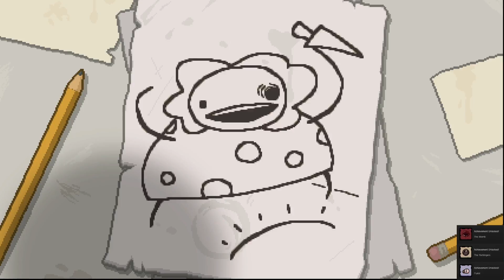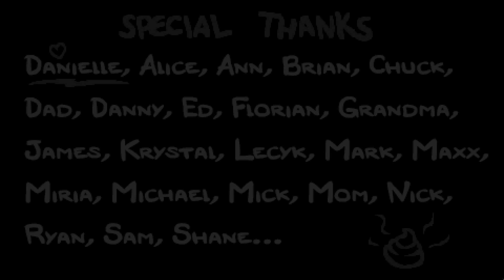The Binding of Isaac: Rebirth - Dwongandonly Plays - Episode 1 [Genesis]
Welcome to my first ever let's play. We're diving into the world of Let's Plays with The Binding of Isaac: Rebirth.